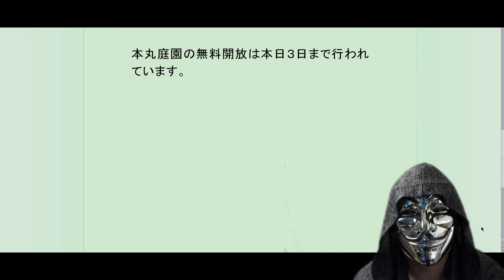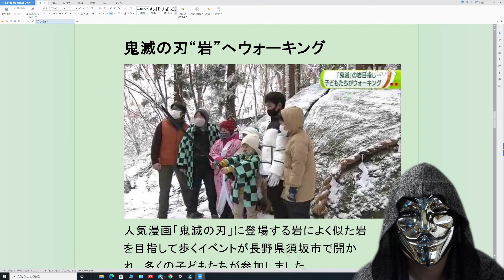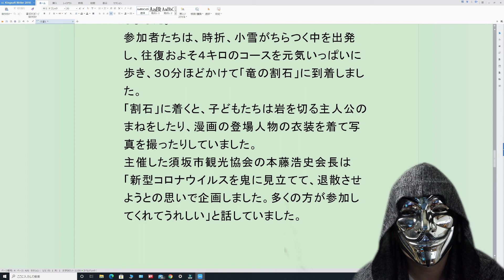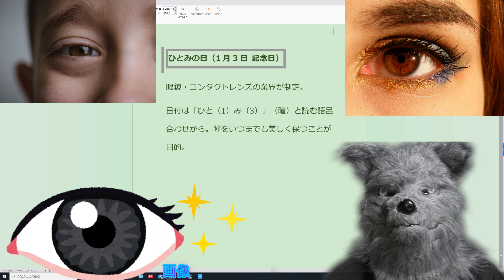1月3日の今日は何の日？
今日は長野県の話題を多く御紹介しています。